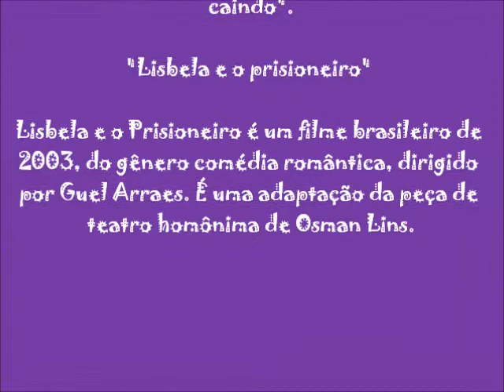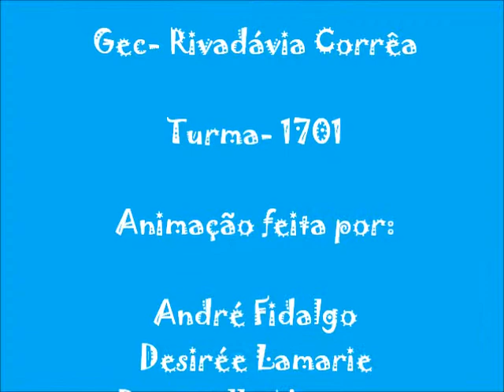Meu amado precipício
animaçao de recortes feita na aula de Artes da prof. Janete M. Bloise do Gec Rivadávia Corrêa